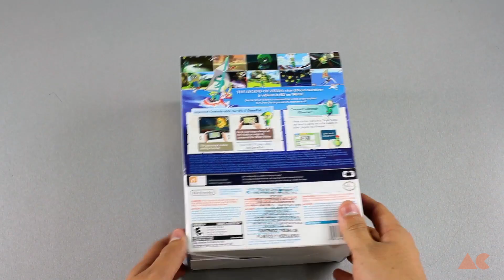TLOZ: The Wind Waker HD Limited Edition | Unboxing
Hoy estrenamos un nuevo video, se trata de el Unboxing de The Legend of Zelda: The Wind Waker HD Limited Edition. Una bonita colección que ningún fanático de la saga se puede perder.